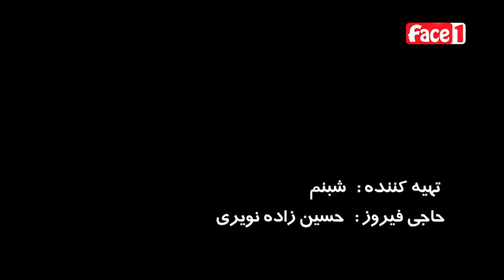برنامه نوروز 92 با حضور دنی - قسمت اول